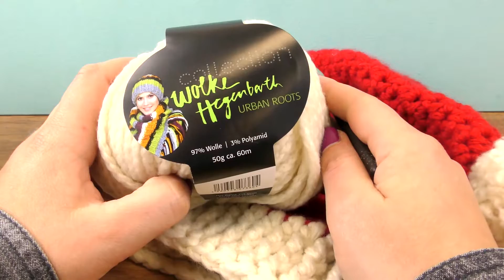Adventní háčkování | Vánoční čeoice | Jednoduchý návod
Tyto playlisty by Vás mohly také zajímat:
Nejnovější videa:

Další skvělé kanály:
Hraj si se mnou - hračky pro děti: